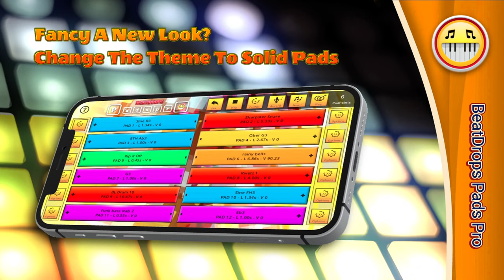Create Your Own Music with the Free Beat Drops Pads Pro - Google Play, App Store, and Windows App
BeatDrops Pads Pro Music Maker App For Android and iPhone

Make music like a pro with Beat Drops Pads Pro!

This unique and fun app allows you to create your own beats on your Android mobile, iPhone, or Windows Desktop.

It gives you access to thousands of samples, 12 big sound pads, and individual pad options, you'll have everything you need to make EDM, Dubstep, Hip Hop, and more.

Win more PadPoints to use in the app by watching Rewarded video ads.

Record your own beats in MP3 format.

Its no Fl Studio or Mixcraft but its portable and something you can have fun with straight away.

Try Beat Drops Pads Pro today and unleash your musical creativity!